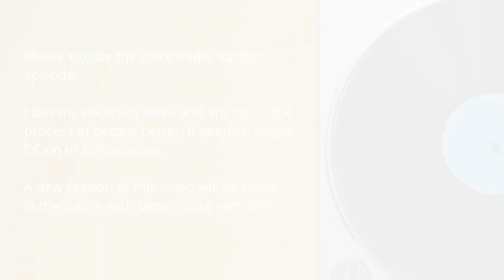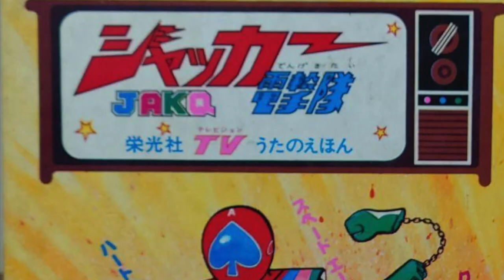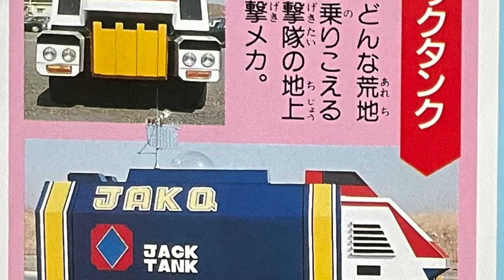JAKQ Dengekitai - The history of the 2nd Super Sentai series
In this video, we take a closer look at the second entry in the Super Sentai series, JAKQ Dengekitai ( ジャッカー電撃隊 ) and how it evolved over the course of its run in response to a continuous drop in its ratings.